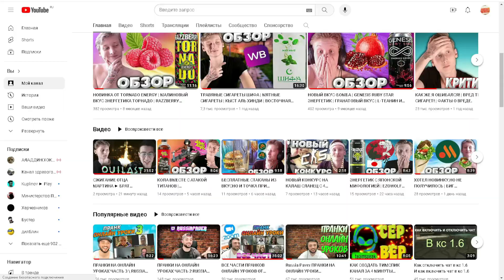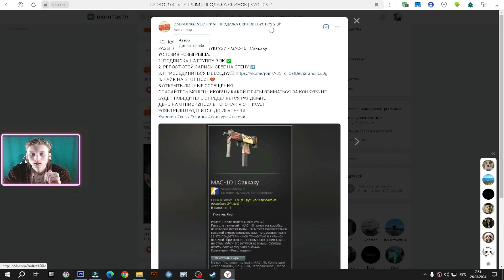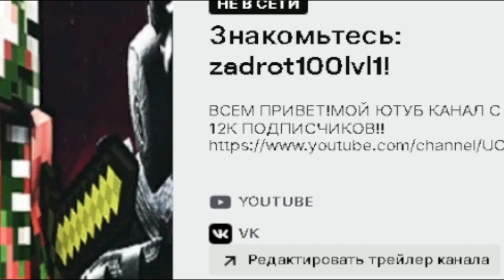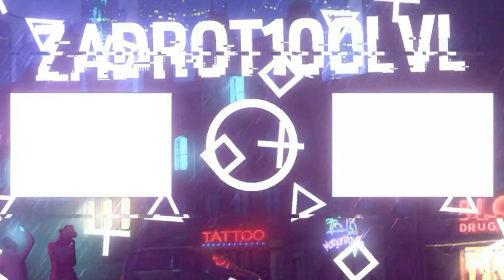МНОГО ПЕНЫ | COLA FRESH WAVE'S LEMONADE | КОЛА ЛИМОНАД СВЕЖИЕ ВОЛНЫ ИЗ КРАСНОГО И БЕЛОГО | ОБЗОР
⚫РАЗВЕРНИ ОПИСАНИЕ►👇🏻